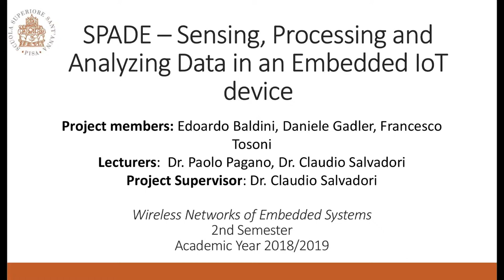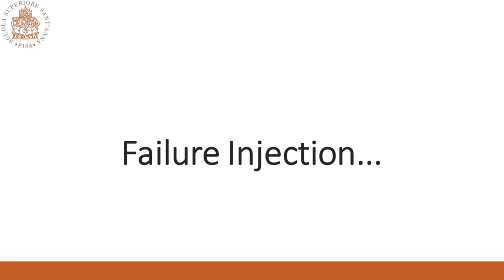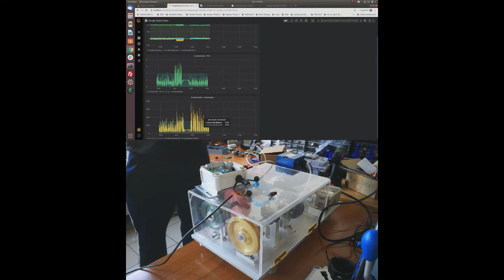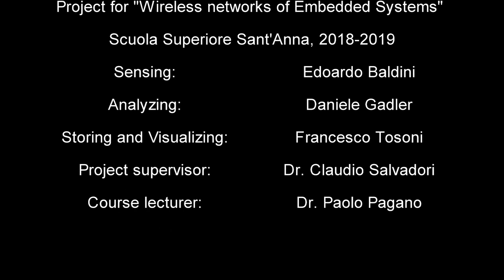[WNES] SPADE Predictive Maintenance - Experimental evaluation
Experimental evaluation of SPADE - Sensing, Processing, Analyizing in an Embedded IoT device powered by two AI algorithms for predictive maintenance of machines.

Made with: Beagleboard Green, Beagleboard Black, accelerometer and a laptop to run AI algorithms PCA and Neural Network Autoencoder

Credits:
Project developed in collaboration with and supported by NGS-Sensors S.r.l